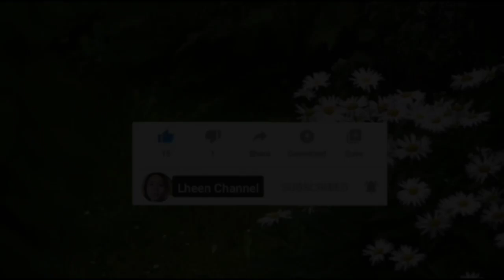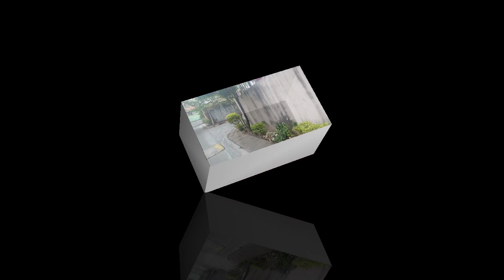MAGPALAGAY AKO NG STILL MATTING PART1 || SALAMAT PO SA AKING SILENT SPONSOR FRM USA || LHEEN CHANNEL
Hello World😘

My passion to film my daily activities for memorable!😘

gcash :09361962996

Desclaimer